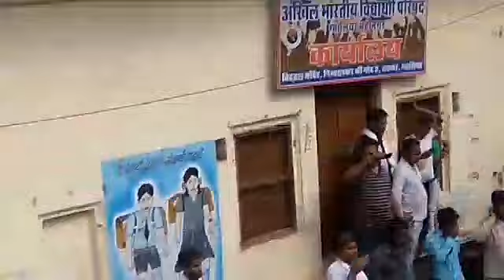musalmano ke sath ho rha h bura salook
indian muslim are troubled